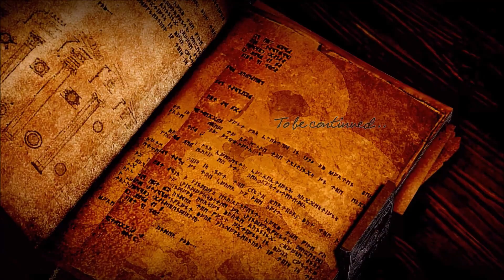Let's Play Dragon Age: Inquisition | The Abyssal High Dragon (Part 91)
Current Quest: Dragon Hunting
Dragon Age: Inquisition is property of Bioware.